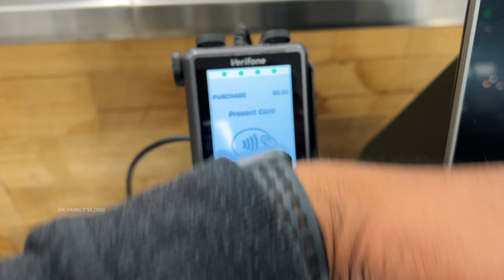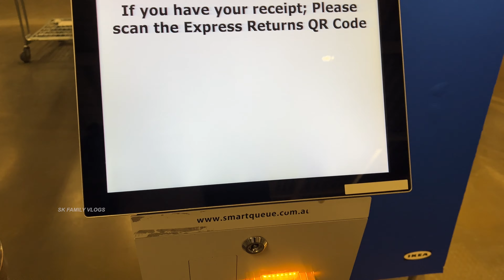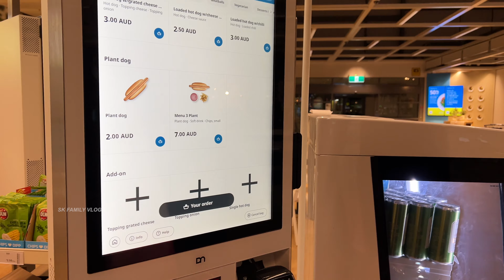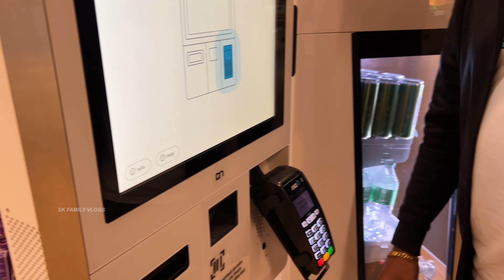Finally I bought it ❤️ Tamil Vlogs | Days in My Life in Australia | Satish Kumar G B